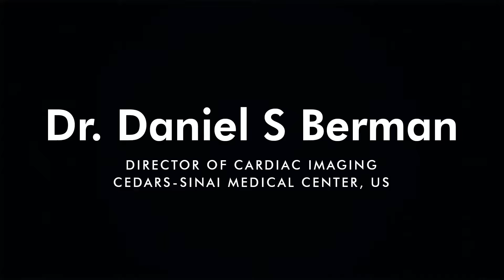Dr.GN Mahapatra welcomes you to WCCICC 2017